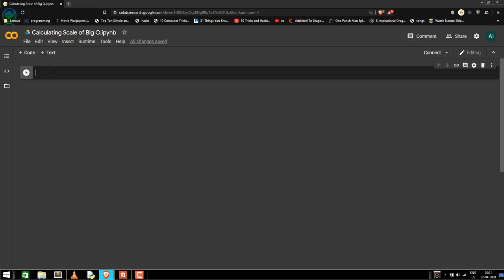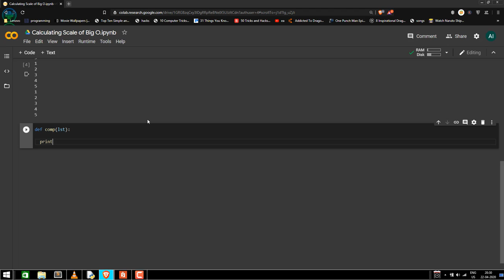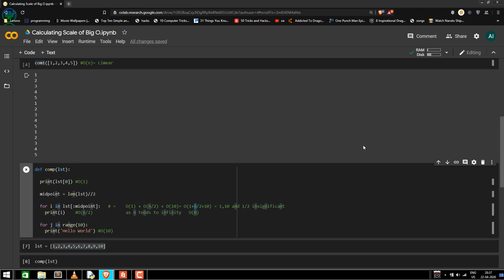Ep#4 | Calculating Scale of Big O | AI SOCIETY | Sameer Nigam | Hindi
In this video we will discuss how insignificant terms drop out of Big-O notation.

When it comes to Big O notation we only care about the most significant terms, remember as the input grows larger only the fastest growing terms will matter. If you've taken a calculus class before, this video will remind you of taking limits towards infinity. We will take some examples in PYTHON on GOOGLE COLAB  and  calculate its Big O notation.

.Lower your procrastination by consuming my machine learning content on your Instagram news feed.:-
[Utilize your travelling and free time from my podcast]